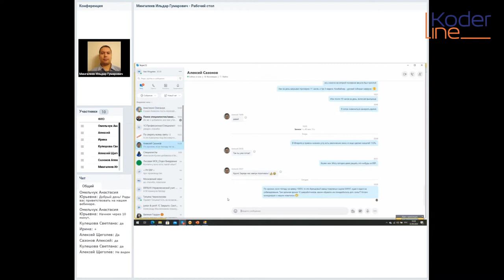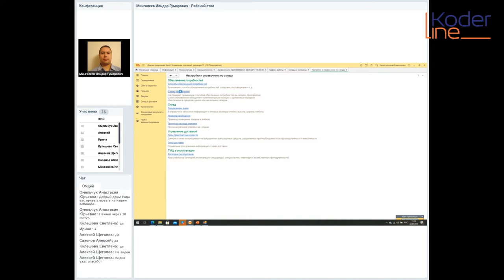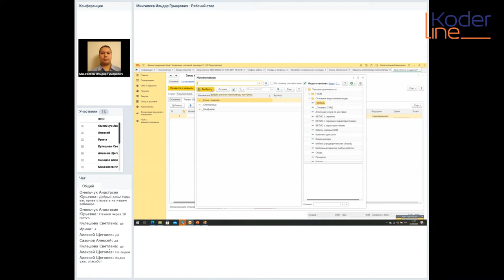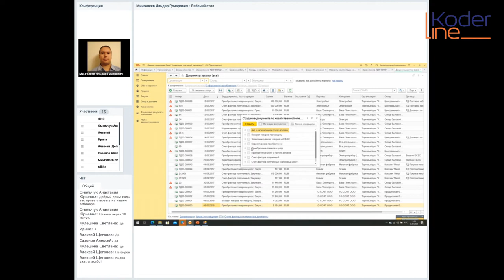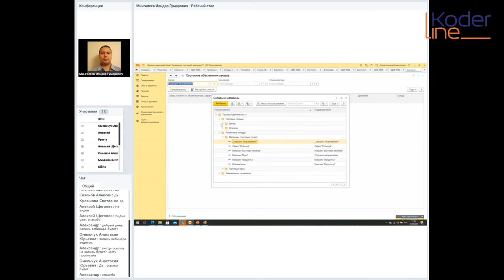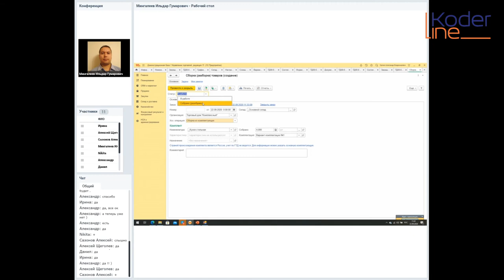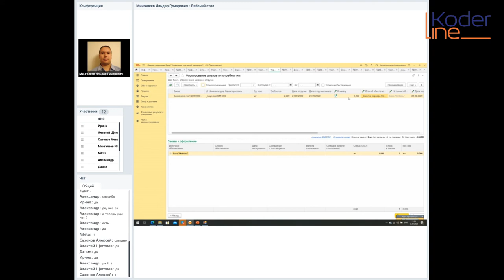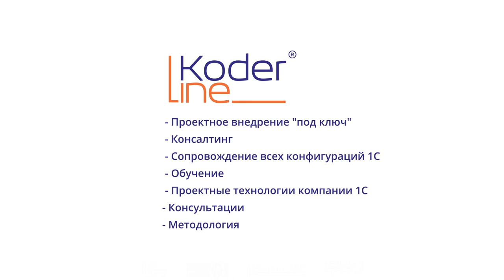Вебинар «1С:Предприятие 8. Управление торговлей. Обеспечение складских потребностей»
Компания «Кодерлайн» провела вебинар «1С:Предприятие 8. Управление торговлей. Обеспечение складских потребностей»

Ведущий: Мингалеев Ильдар - специалист-консультант по УТ 11, стаж работы в 1С – 10 лет.

Целевая аудитория
специалисты службы логистики, закупок, сотрудники, отвечающие в компании за организацию товародвижения.

Описание
Из вебинара вы узнаете какие документы формируют складские потребности, отличие обособленного обеспечения заказов. Формирование заказов с помощью обработки “Формирование заказов по потребностям”. Каким образом можно скорректировать обособленное обеспечение в случае изменения ситуации.

Программа
1)      Обеспечение потребностей. Виды документов, создающих складскую потребность.
2)      Способы обеспечения потребностей. Схема обеспечения складов.
3)      Обработка “Формирование заказов по потребностям”.
4)      Обособленное обеспечение потребностей.
5)      Корректировка обособленного обеспечения потребностей в случае изменения условий заказа.